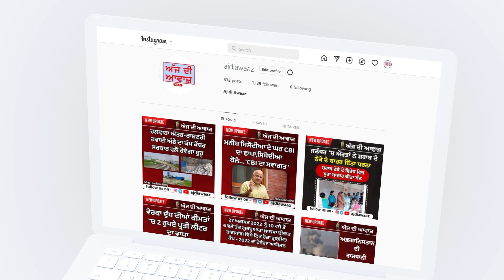ਦਿੱਲੀ ਵਿੱਚ ਪਾਣੀ ਦੀ ਸਮੱਸਿਆ ਨੂੰ ਲੈ ਕੇ AAP ਆਗੂਆਂ ਨੇ ਦਿੱਲੀ LG ਨਾਲ ਕੀਤੀ ਮੁਲਾਕਾਤ